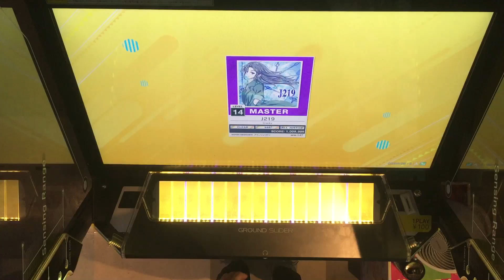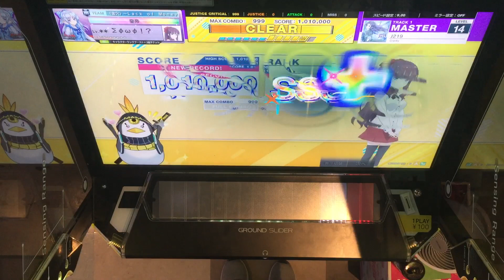【CHUNITHM】AJC(理論値) J219【MASTER 14+】手元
【CHUNITHM】AJC(理論値)
【MASTER 14+】手元
J219

個人的に詐称

見た目だけで分かる人権譜面
正規無理過ぎて運指組んでます こういうの本当にできないから流行らないで欲しい